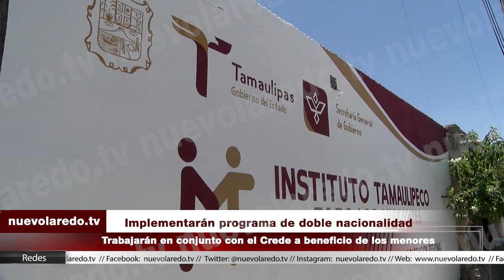Implementarán programa de doble nacionalidad